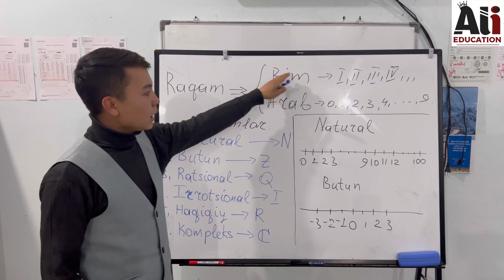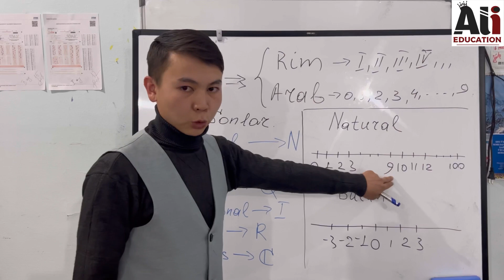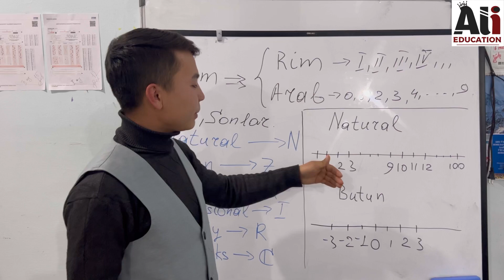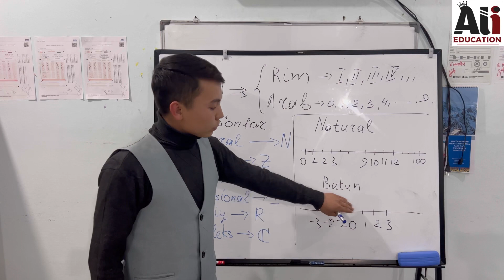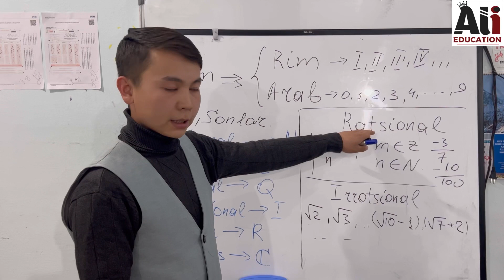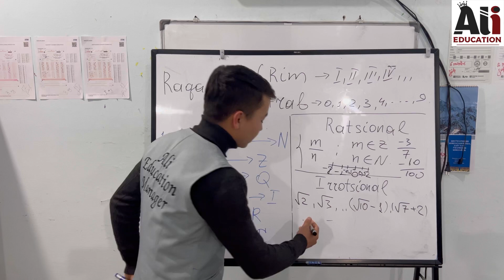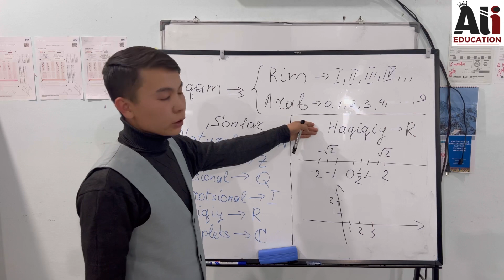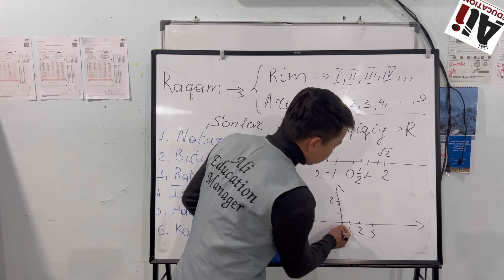2•2•4 Ligini Qaysidir Ustoz Isbotladi | Matematkani o'rganamiz!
Ali education o'quv markazi Matematika o'qituvchisi Pirimqulov Diyor domlaning online darsini ko'ring va matematika sirlarini bilib oling!

ali education bilimingizga o'zingiz investetsiya kiriting!

Murojat uchun tel:
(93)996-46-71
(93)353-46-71